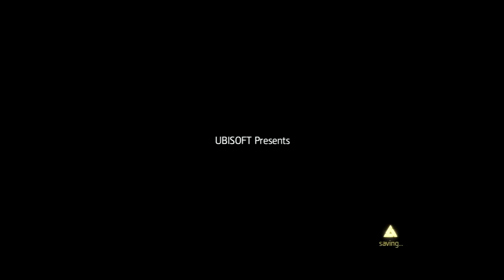Assassin's Creed IV Black Flag Drunk Gameplay Commentary - Plet's Lay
Well, this time I went with a nice Merlot and some Assassin's Creed Black Flag. My embarrassment is your entertainment.

Get fine wine sent to your door Use the code "cinemasins" to get your first bottle free!